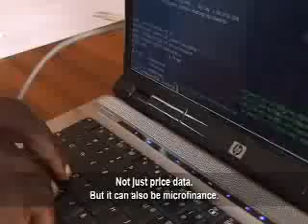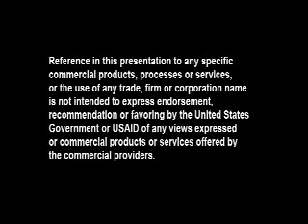USAID Director lauds Esoko innovations, Sep 08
USAID supports a Global Development Commons to promote the free flow of ideas and technology. Here they highlight Esoko/TradeNet among three projects in West Africa.